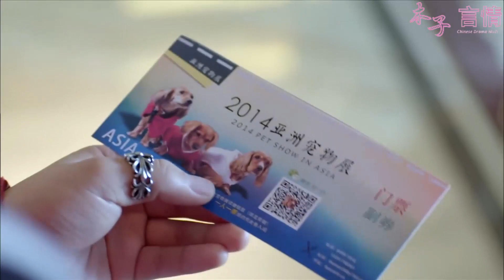灰姑娘把總裁掃地出門，總裁主動求和，排一夜隊幫灰姑娘買寵物展門票！ep31